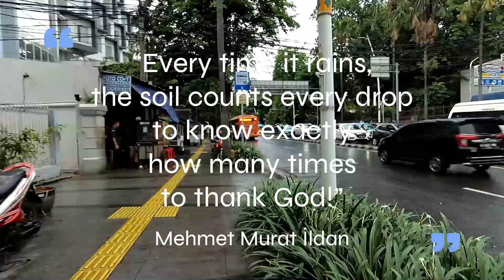Rain Walk Jakarta (2) Sarinah Plasa to Grand Indonesia via Kebon Kacang Area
Rain Walk Jakarta (2) Sarinah Plasa to Grand Indonesia via Kebon Kacang at Evening Wet Walking Around

Rain walk start from Sarinah Plasa  - Jl Wahid Hasyim to Kebon Kacang and ends at Grand Indonesia after rain . Enjoy the evening wet at urban Jakarta

Rain Walk Jakarta Episode 1 - Bundaran HI - Plasa Sarinah